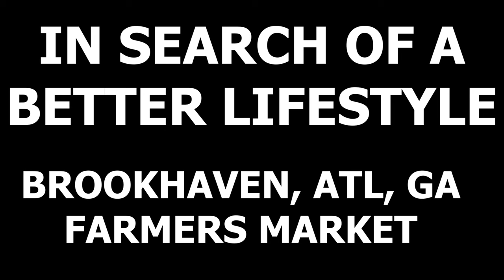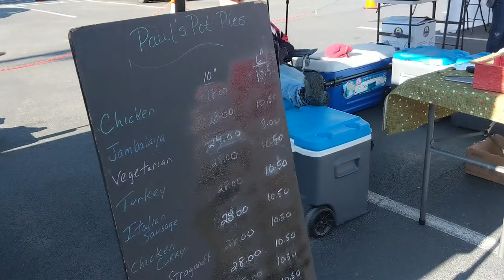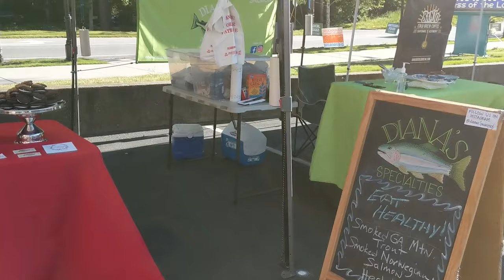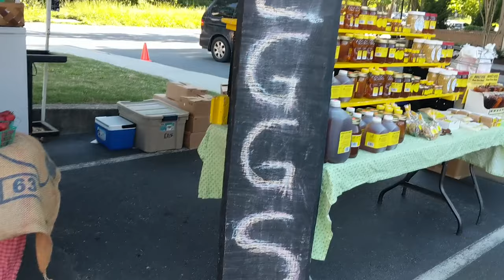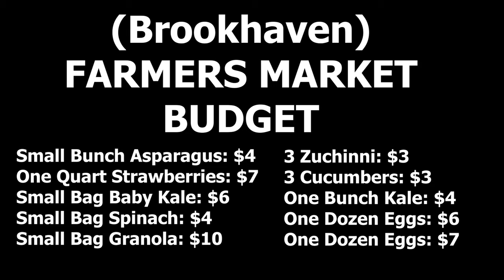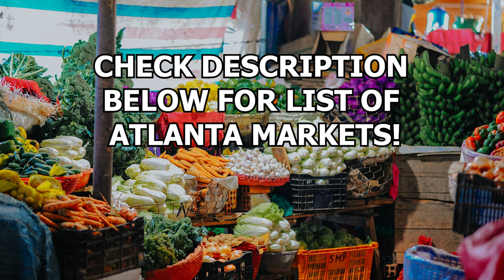Brookhaven Farmers Market - Will it Help Me Reduce Plastic Waste? | Plastic Free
In this video, I documented my experience in going to a local farmer's market to see what kind of selection there was and what kind of prices were available in an attempt to try to change my grocery shopping habits to reduce my plastic footprint.

What I used to shoot & edit this video:
Movo VXR10 Microphone

Apparently there are markets at Marta stations!! I'm very curious to check these out!